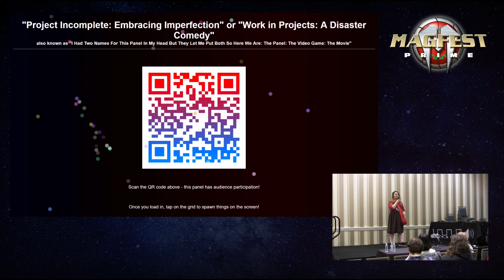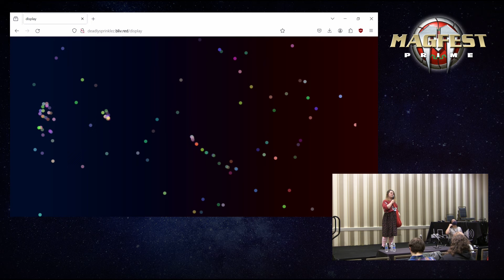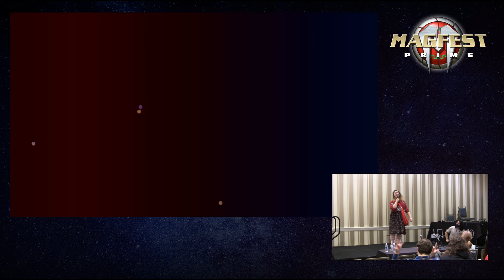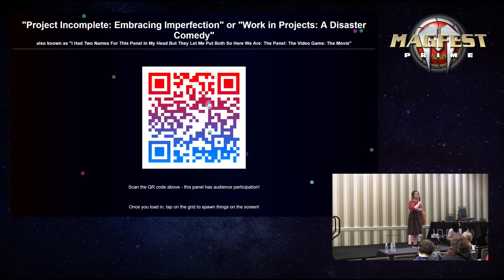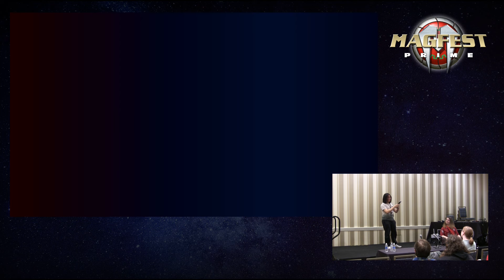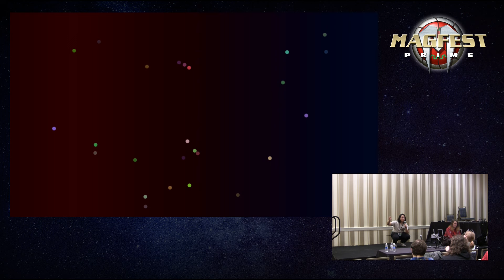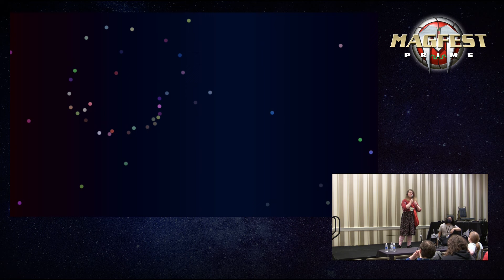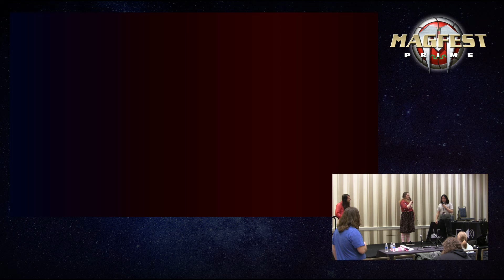MAGFest 2024: "Project Incomplete: Embracing Imperfection" or "Work in Projects: A Disaster Comedy"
Have you ever struggled with harnessing your passion to create something? Have you ever compared yourself to others? Do you live with this day after day?
Well, I probably won't have the answers, but boy I'd sure love to talk to you about it!

Come and watch someone trot around on stage and talk about passion projects gone wrong, self-transformation, learning to love your mistakes, and discovering avenues to use your passion.